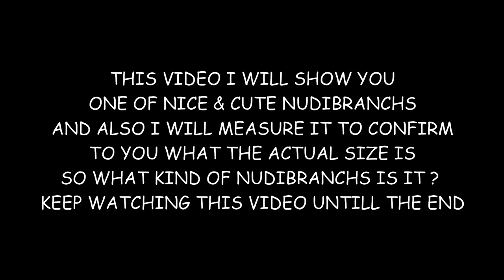Nudibranchs of the week = Gymnodoris Sp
One of the Nudibranchs with th latin name is Gymnodoris SP , which details of these nudibranchs are not yet known, were I found at a depth of 5 to 18 meters , moving aggressively